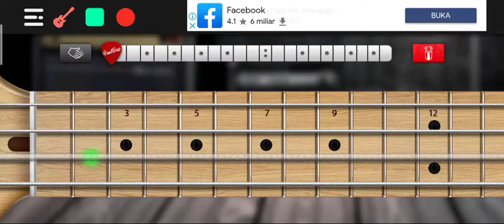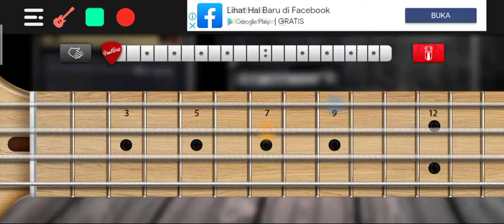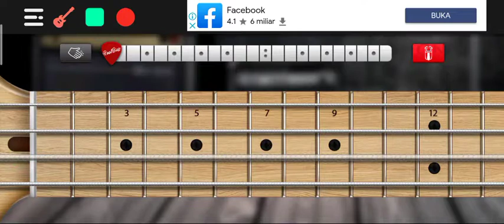New Born - Muse | Real Bass Android cover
yaudah

🎶 Muse - Newborn